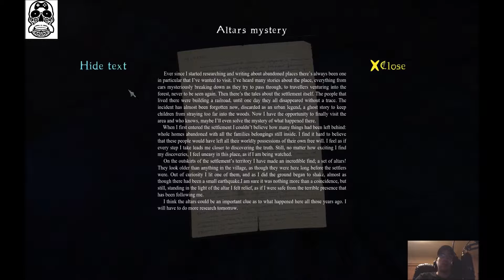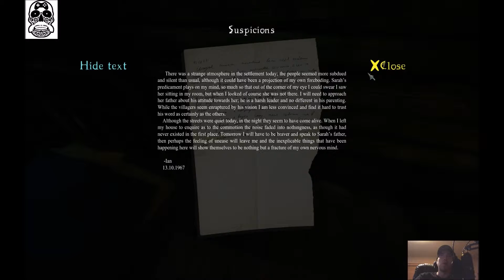Mindlesspit plays The Cursed Forest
Hello everyone, this time I played the horror indie game The Cursed Forest.